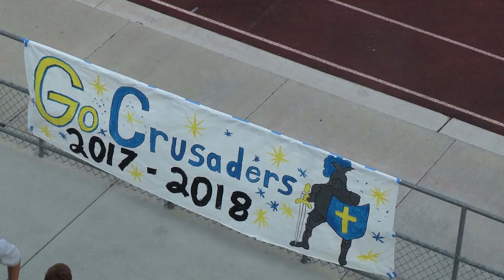Mater Dei Catholic vs El Capitan - 2017 High School Football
September 1, 2017—El Capitan started the game with an early 14–0 lead by capitalizing on a 3-and-out and a turnover on Mater Dei’s first two drives. But after punting for the second time in the first quarter, Mater Dei’s defense was able to hold the Vaqueros to a botched field goal attempt.

In the second quarter, both teams defenses were holding their opposition until the Crusaders got on the board with a field goal, making the score 14–3. Later in the quarter, El Capitan’s punter dropped a snap, giving Mater Dei excellent field position. This opened the door for quarterback Cameron Smith to throw a touchdown to Aiden Calvert.

El Capitan then had to settle for just a field goal after a long drive when a ten yard touchdown run was called back for holding; making the score 17–10. On the ensuing kickoff, with time winding down in the half, Mater Dei returned the ball past the 50 yard line and finished the half with a 34 yard field goal, bringing the score to 17–13.

The Vaqueros started the second half with the ball, but Mater Dei held them to a 3-and-out. After a short punt, Mater Dei capitalized on good field position, scoring on a 30 yard pass from Smith to #7, putting the Crusaders into the lead 19–17. El Capitan blocked the point after attempt.

On the following kickoff, El Capitan’s returner dropped the kick and the Crusaders recovered near the Vaquero’s 20 yard line. Mater Dei then scored a touchdown and converted the point after, making it a 26–¡7 Crusader lead.

After the ensuing kickoff, the Crusaders forced another 3-and-out with nice plays from #3 and #22 on defense. Mater Dei’s offense countered with a 3-and-out of their own. Andres Septien’s punt then appeared to bounce off of an El Capitan player with Mater Dei recovering. But the referees conferred and decided to award possession to the Vaqueros.

El Capitan marched down the field, getting the Mater Dei defense to jump offsides several times. But the Vaqueros were unable to score, turning the ball over on downs.

On the very next play though, a bad snap allowed El Capitan to fall on the ball in the end zone for a touchdown. The Vaqueros completed the point after attempt making the score 26–24 with Mater Dei leading.

After punting on the first play of the 4th quarter, Mater Dei’s defense was able to shut out the Vaqueros offense. A roughing the kicker penalty near the end of the game pretty much sealed the win for the Crusaders. Final score 26–24.